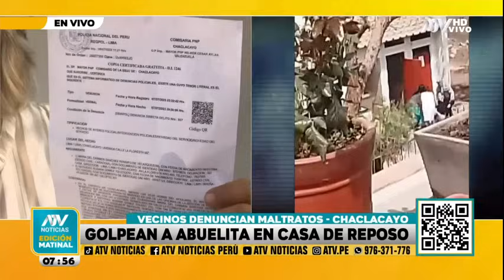Vecinos denuncian maltratos en casa de reposo en Chaclacayo: "Los trabajadores son groseros"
Cansados de los actos de violencia, los vecinos piden al municipio tomar medidas al respecto.